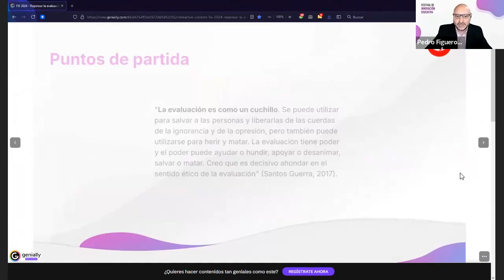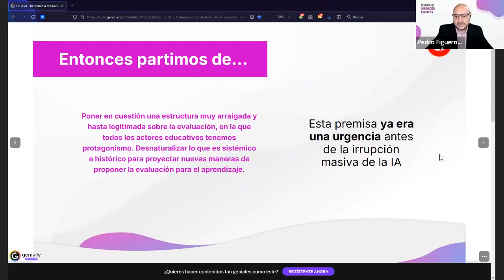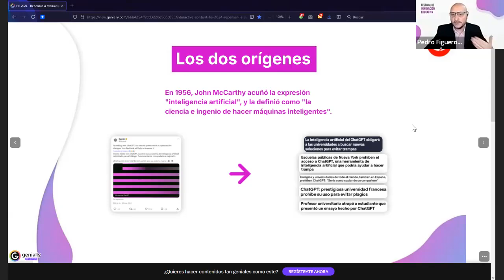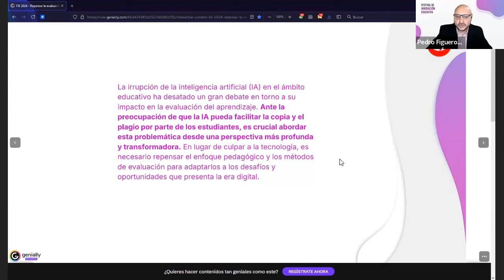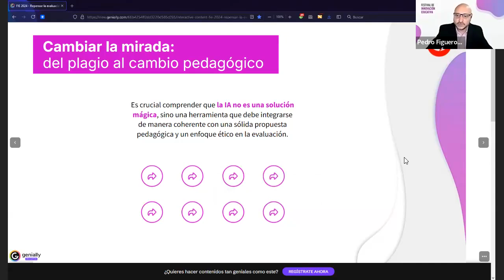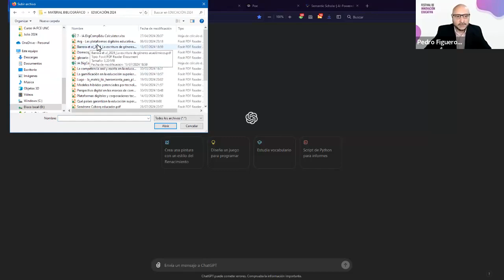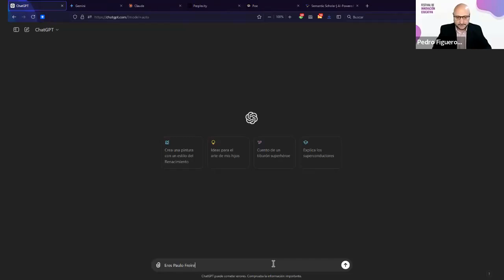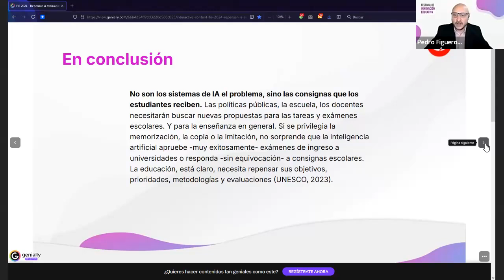Del plagio al cambio pedagógico Repensar la evaluación en la era de la IA